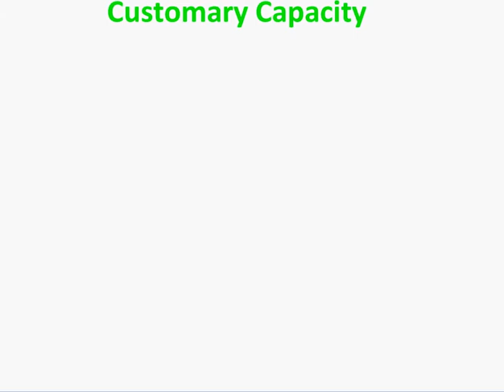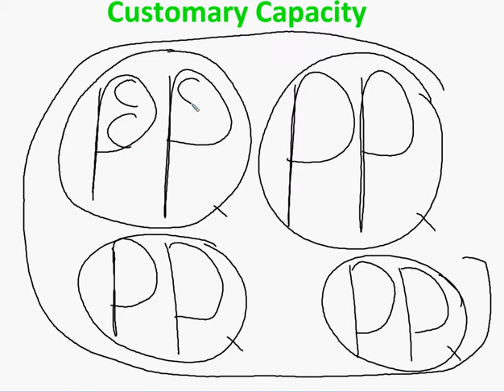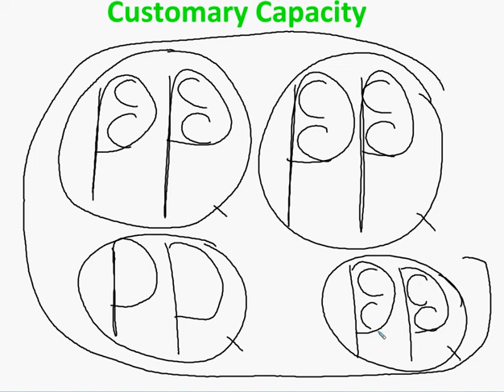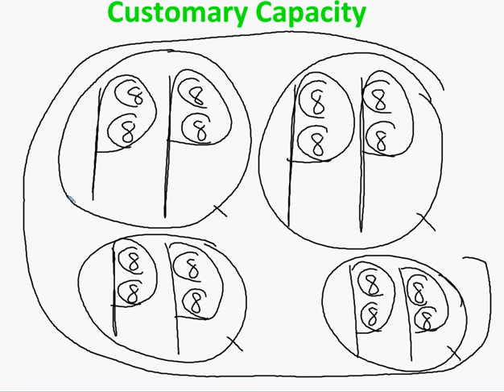Customary Capacity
Description